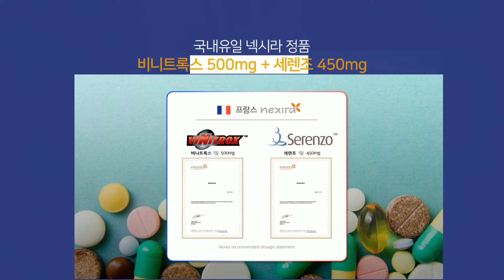프리미엄 남성건강기능식품 비거록스 by 버팔로MS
남자의 파워!

국내유일 정품 비니트록스 500mg + 세렌조 450mg (1일 기준)

근본적인 호르몬부터 생각한다면 비거록스!

남성건강만을 전문적으로 연구하는 버팔로MS가 콜마와 공동 개발한

올인원 프리미엄 남성건강기능식품 [비거록스]를 지금 검색해보세요!

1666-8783